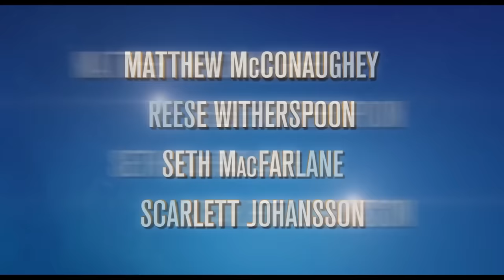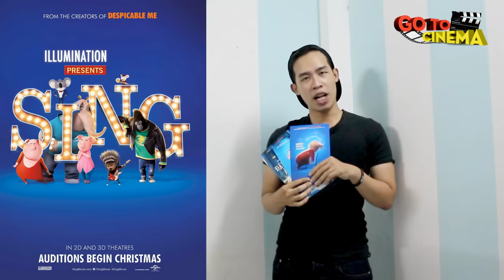REVIEW | SING - ĐẤU TRƯỜNG ÂM NHẠC | GO TO CINEMA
Là một bộ phim về âm nhạc, Sing mang đến nhiều màn trình diễn đặc sắc. Dù chỉ là sân khấu tạm bợ được dựng lên giữa nền nhà hát cũ kỹ, cuộc thi khiến người xem đắm mình trong những giai điệu lôi cuốn và hiệu ứng hình ảnh tuyệt đẹp.

Hơn 80 ca khúc xuất hiện trong phim, từ những bài hát pop trẻ trung hiện đại cho đến những bản nhạc jazz bất hủ. Ê-kíp của Sing đã dày công chọn lọc ca khúc, xây dựng trang phục và biên đạo, để biến mỗi màn trình diễn trở thành một kiệt tác giải trí.

Hơn nữa, dàn diễn viên lồng tiếng đều sở hữu chất giọng tốt, không thua kém ca sĩ chuyên nghiệp, giúp đảm bảo mảng âm nhạc cho bộ phim.
Clip thể hiện ý kiến chủ quan dưới tư cách là người xem phim, những bình luận về phim dựa theo cảm nhận cá nhân.
Hy vọng sẽ nhận được sự quan tâm của các bạn.